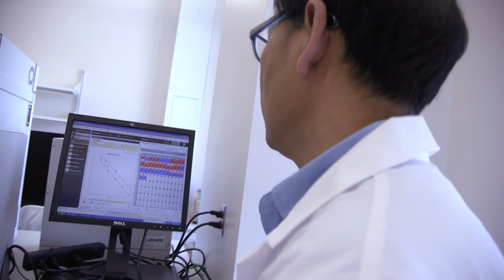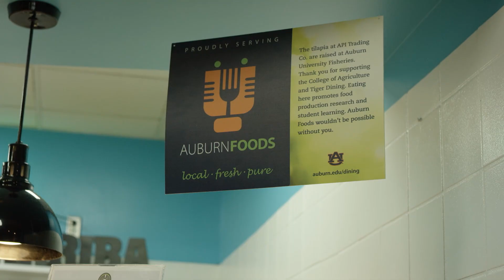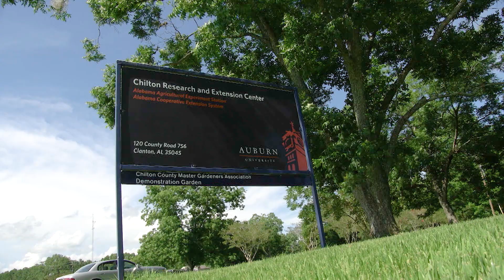APT's "Spotlight on Agriculture," Episode 3 Trailer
Alabama Public Television's series "Spotlight on Agriculture" highlights the agricultural research and extension activities of Auburn University.